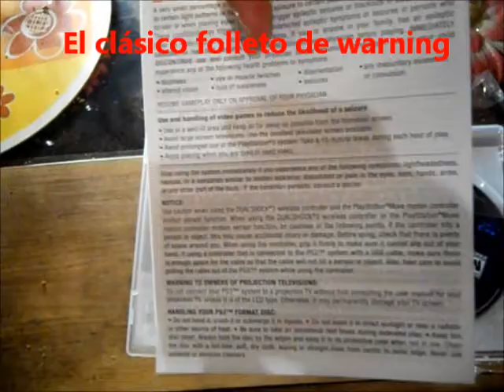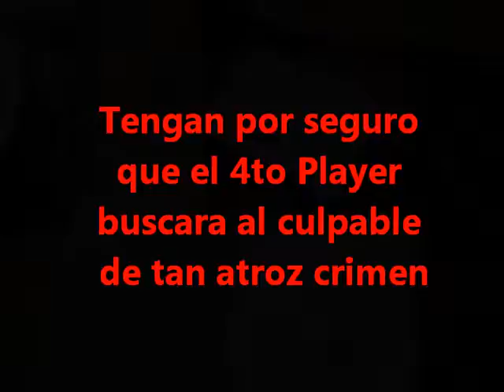El Cuarto Player Unboxing - Super Unboxing Resident Evil 6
Tal vez algunos tengan curiosidad por ver lo que hay dentro de la caja de Resident Evil 6 en este caso de la edición normal y si bien todo parecía  normal nos hallamos una desagradable sorpresa al parecer para que Capcom se pudiera ahorrar unos centavos.